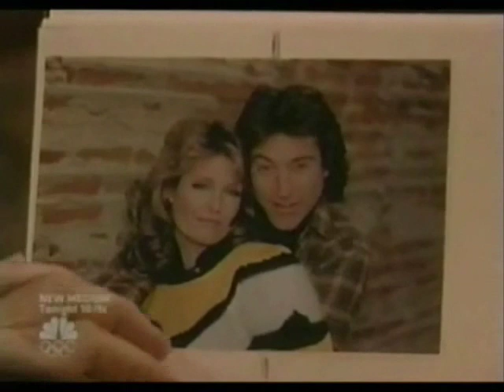Effigy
My first and probably my last Days Montage. I guess it's really more a John Montage than anything. But like all good J&M fans know, you can't have John without Marlena.